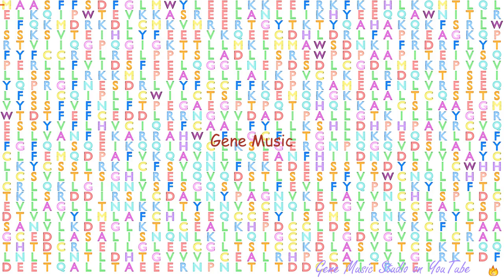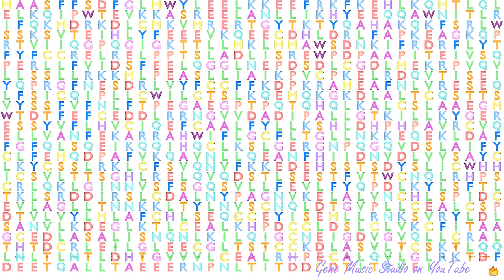Gene Music using Protein Sequence of NLRP4 "NLR FAMILY, PYRIN DOMAIN CONTAINING 4"